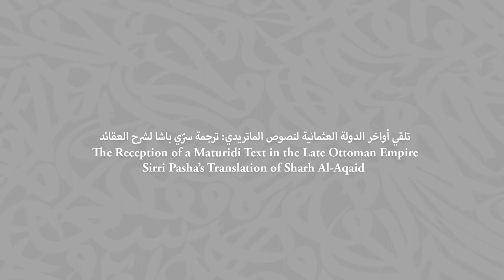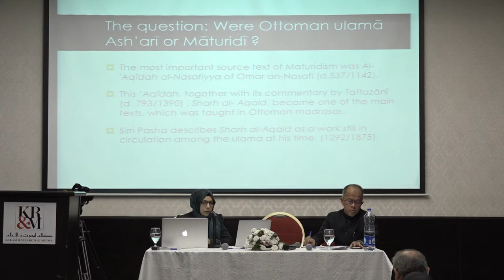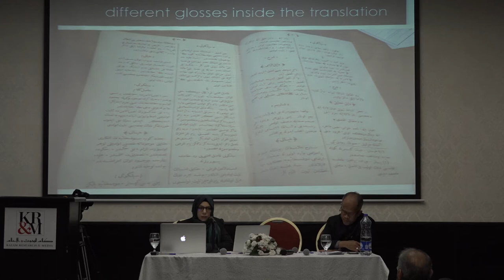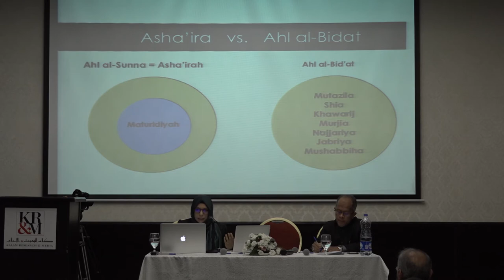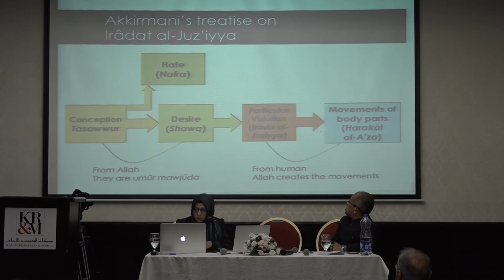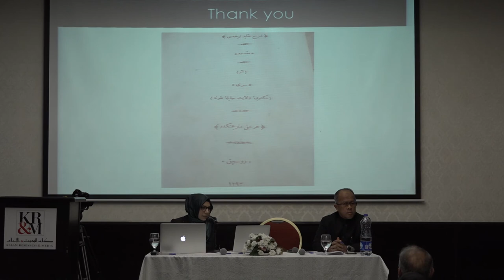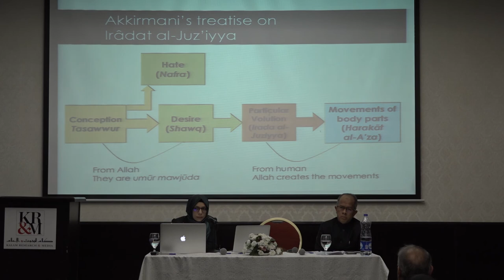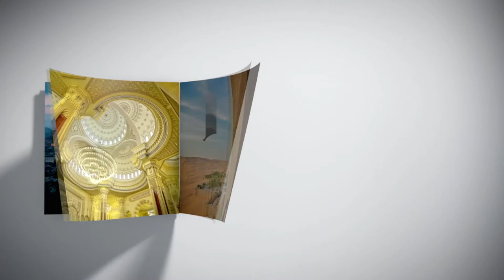The Reception of a Maturidi Text in the Late Ottoman Empire - Dr Ayse Betul Tekin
"Understanding Maturidi Kalam: Legacy, Present & Future Challenges", 2-Day Conference, 28-29 October 2017, Amman, Jordan. © Kalam Research & Media, 2017.